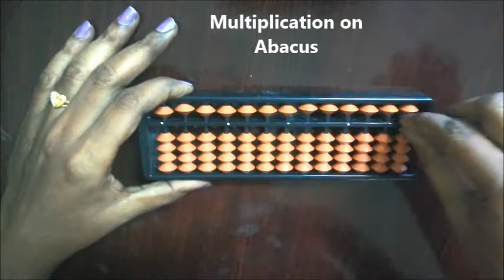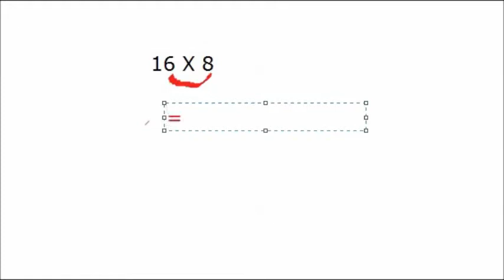Simple multiplications on abacus for beginners in tamil / abacus tutorial for beginners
How to solve Single digit with double digit multiplication on abacus in easy way.